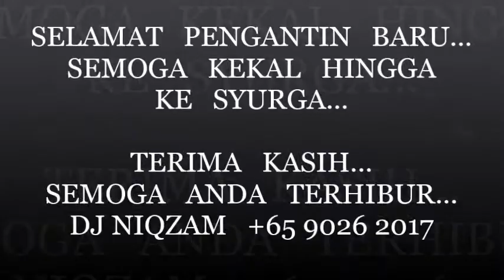DJ NIQZAM - WEDDING OF SHAHRIZAL & ZALINAH @ 8th FEB 2015 – DI PENJARA JANJI by AWIE SINGAPURA